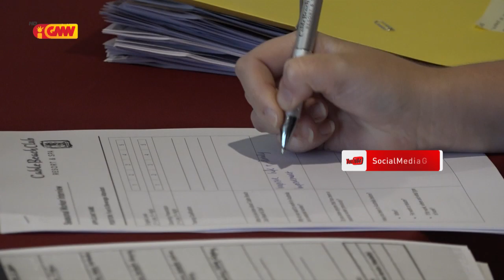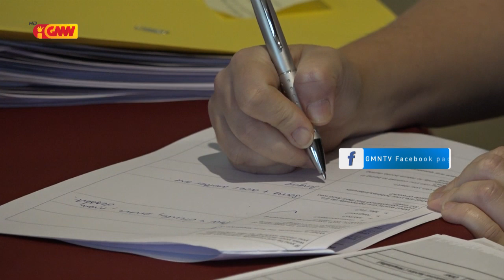Kandidatu Traballador Timor Oan 26 Tuir Ona Teste Hodi Ba Servisu Iha Australia